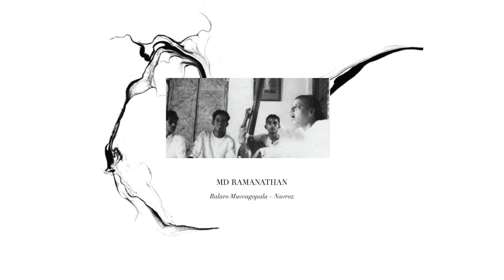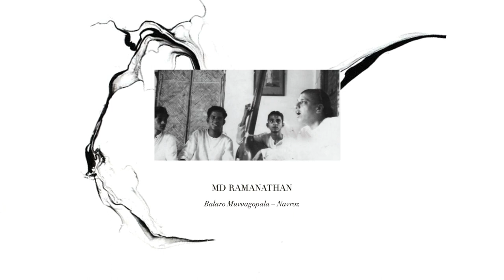MD Ramanathan | Raga Navroz | Balaro Muvvagopala | Excerpts from a Lecture Demonstration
Balaro Muvvagopala
Raga: Navroz | Tala: Misra Chapu | Composer: Kshetrayya

Anupallavi
bAlarO muvvagOpAluDu ninu dalaci paluvarimpucu nuNDunE yO lalanarO

Pallavi
Ela vaccitilE sAmi neDabAsi ElAgu kaLLADene yO lalanarO